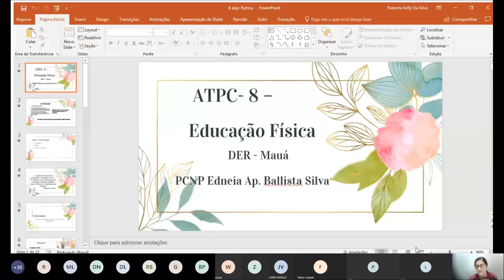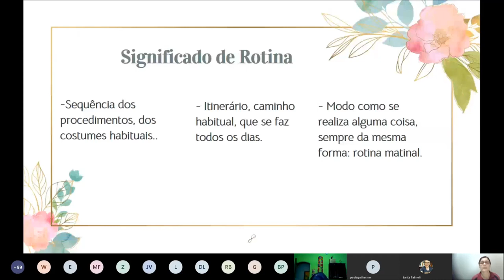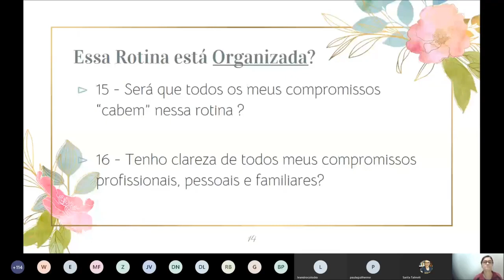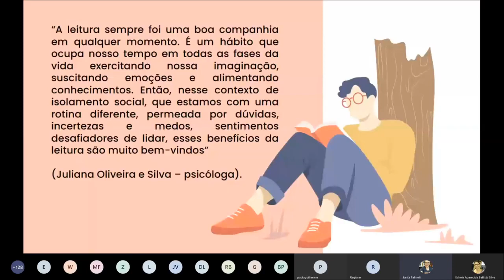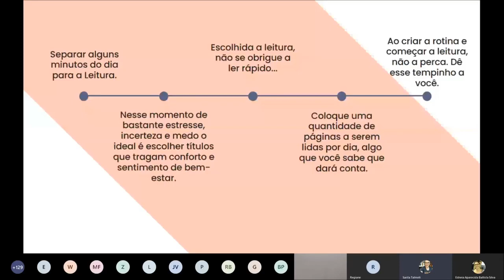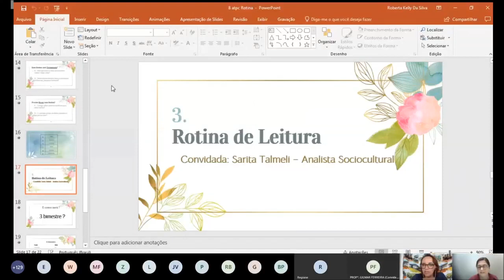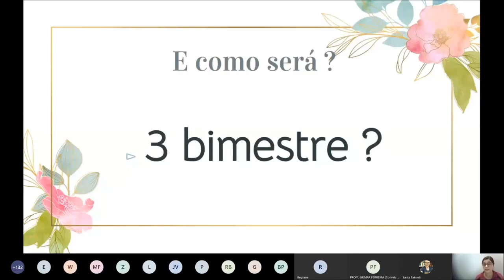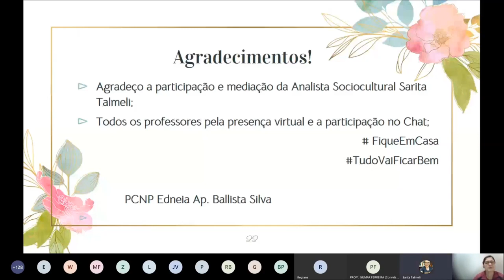ATPC Educação Física 22 07 2020